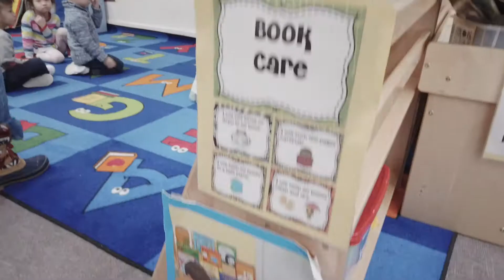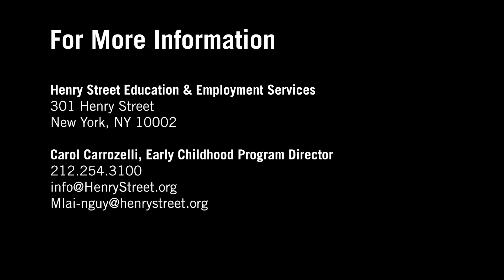Early Childhood Education at Henry Street Settlement